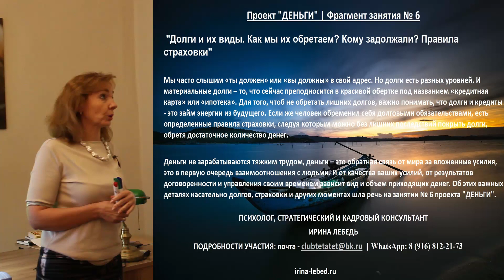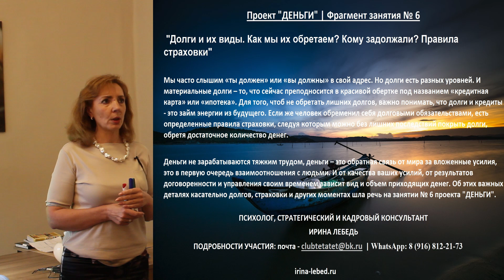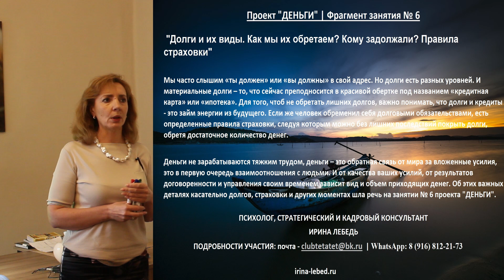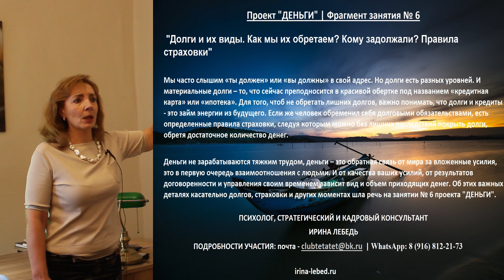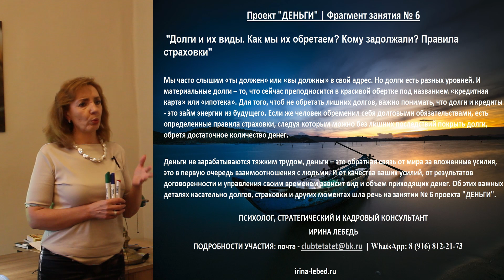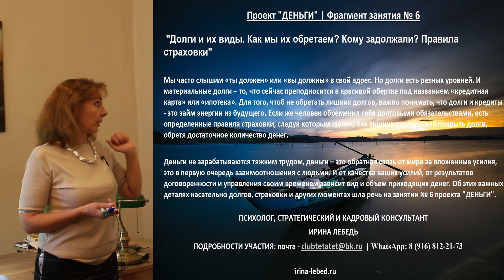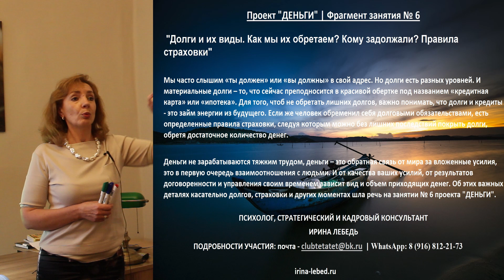Проект "ДЕНЬГИ" Занятие № 6 "Долги и их виды. Как мы их обретаем? Кому задолжали? Правила страховки»